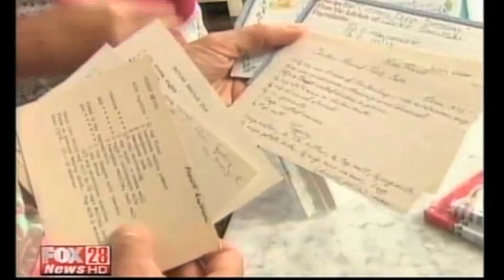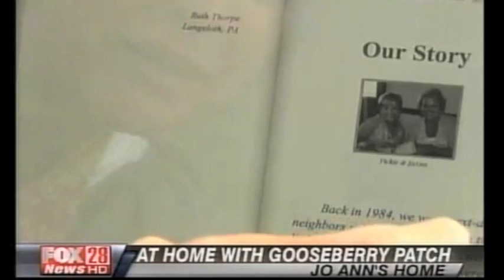5 Pie Recipes & a Sneak Peek on Fox 28!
Vickie & Jo Ann share 5 delicious pie recipes, and show a behind-the-scenes peek into how Gooseberry Patch got its start!